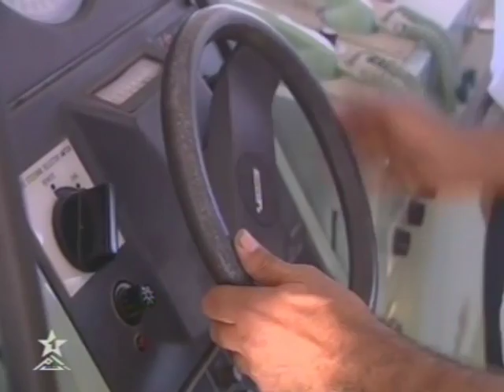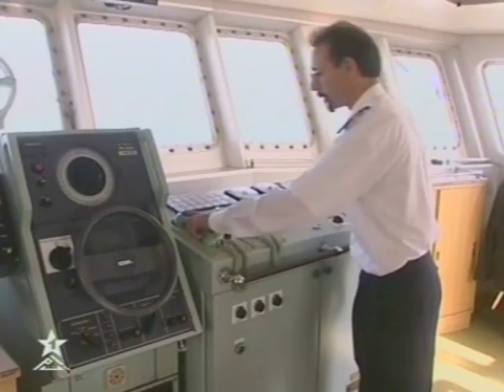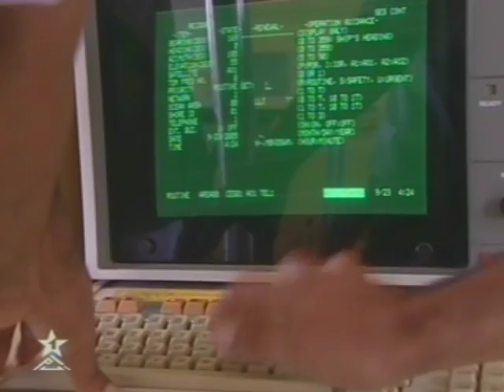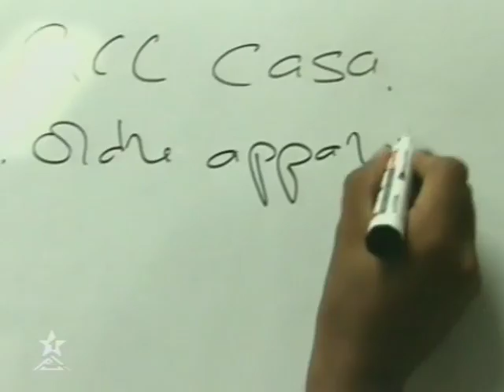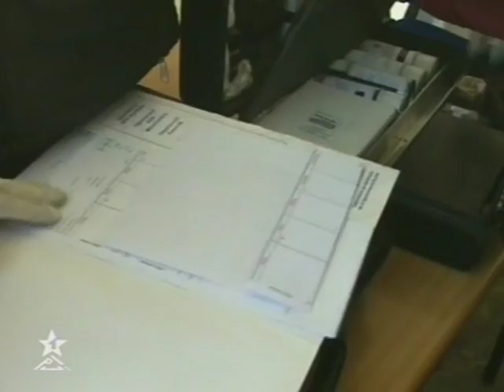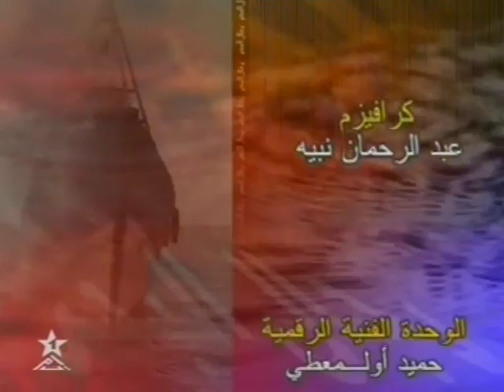السلسلة الوثائقية رجال البحر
حلقة الإنقاذ البحري.
إخراج محمد أوماعي